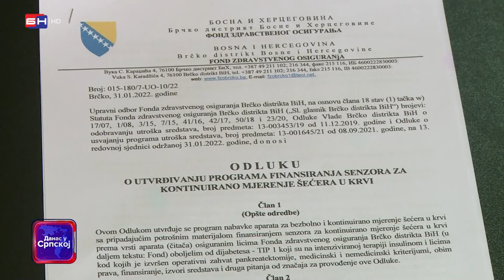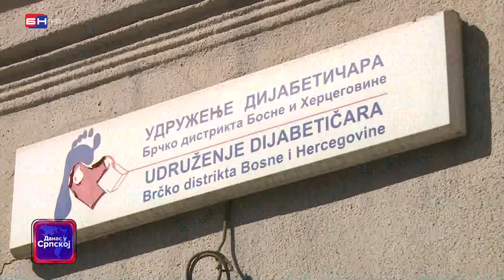Ohrabrujuće vijesti za sve dijabetičare sa područja Brčkog (BN TV 2022) HD